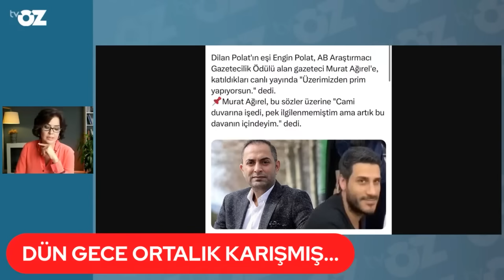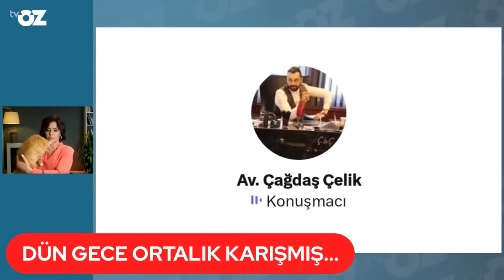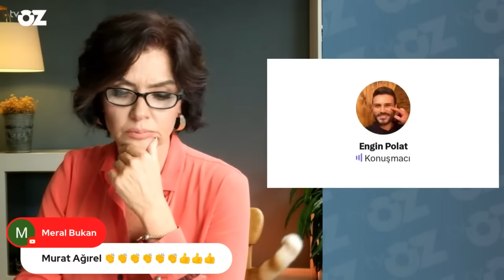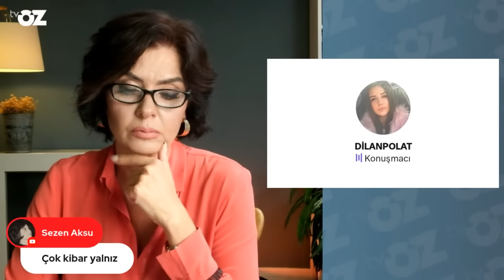DİLAN POLAT ‘AMK’ YAZDIĞI İÇİN ÖZÜR DİLEDİ